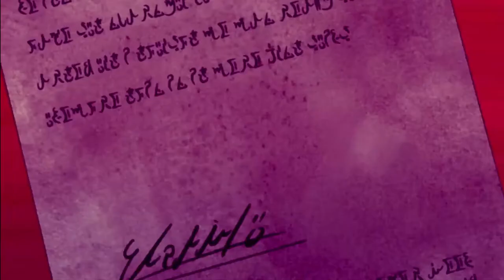「AMV」Isekai Maou to Shoukan Shoujo no Dorei Majutsuᴴᴰ Know It All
!!PLEASE READ!!
Programs used to [ AMV ] :
▶Sony Vegas Pro 13/Adobe Affter Effect
● Montage: ReyuAmv's
▶️Anime: Isekai Maou to Shoukan Shoujo no Dorei Majutsu